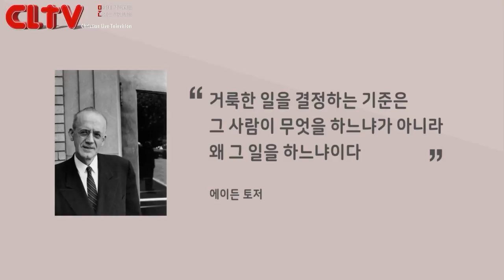CLTV 파워메시지ㅣ2020.3.1 주일설교ㅣ오륜교회(김은호 목사)ㅣ'도전하는 자여, 목적을 분명히 하라'